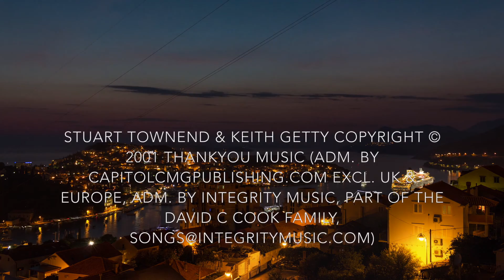yt5s com In Christ Alone Lyric Video • Keith & Kristyn Getty 1080p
Music Worship- Getty's In Christ Alone